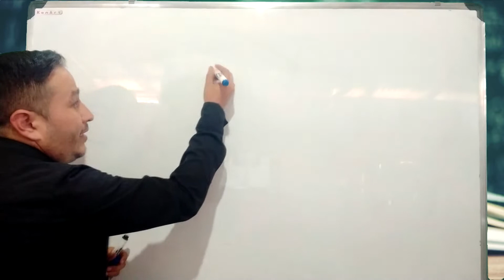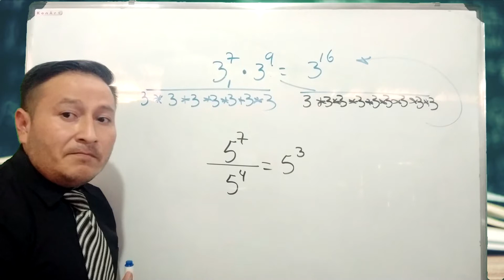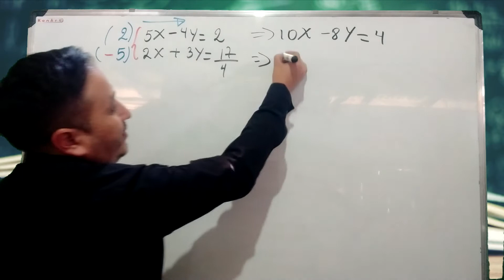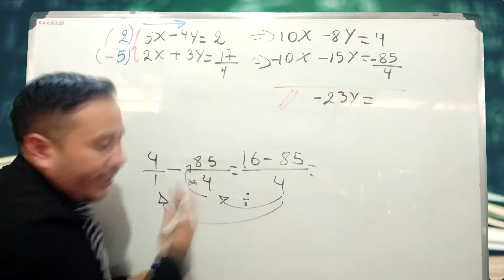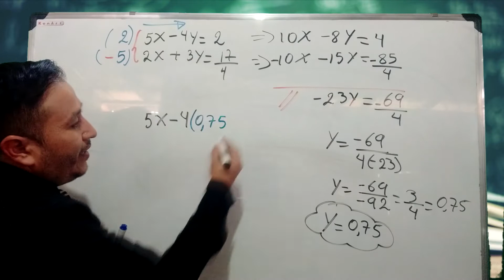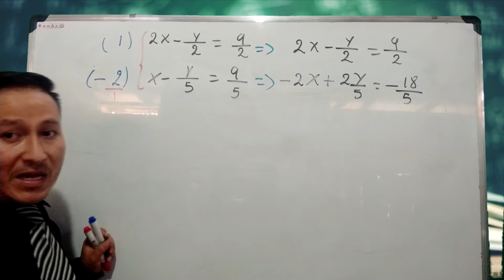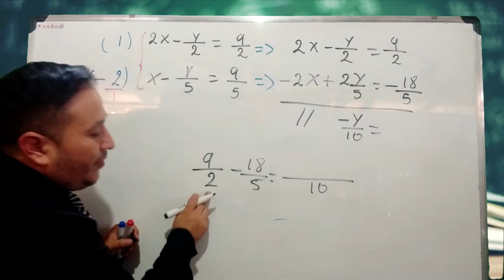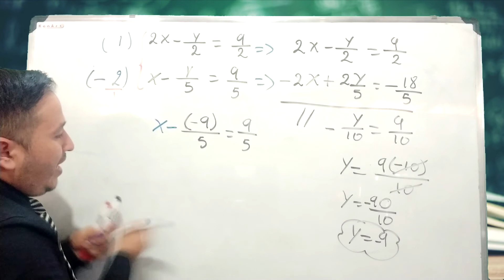2020 08 05 I Ecuaciones de 2x2